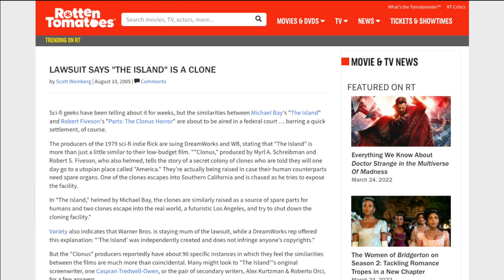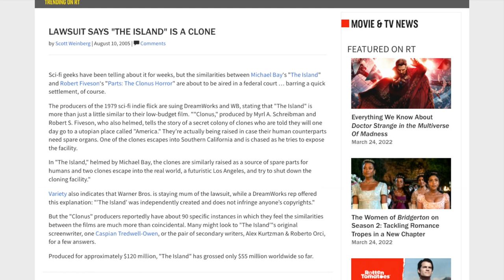Cheap Thrills! Unspeakable Terror! - Parts: the Clonus Horror (1979)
Let's take a look at the first requested film of the year!